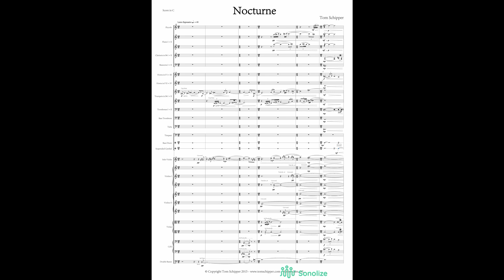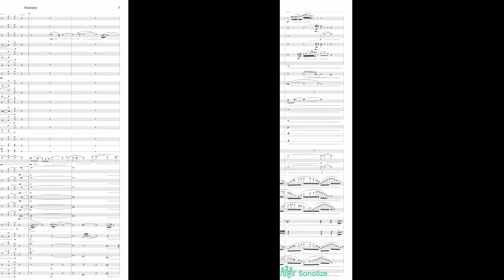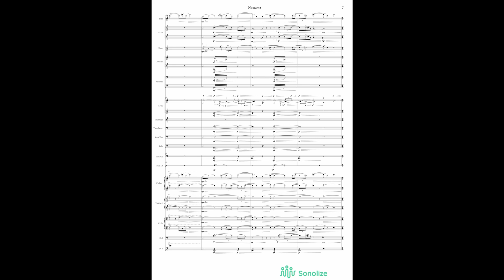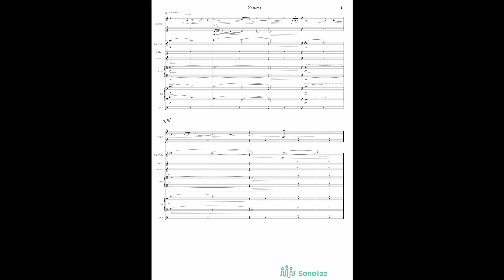Nocturne - Symphony orchestra - Tom Schipper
In Nocturne for symphony orchestra dutch composer Tom Schipper describes a difficult stage in his life. Music eventually helped him through this difficult times.

In Nocturne voor symfonieorkest schetst Tom Schipper een moeilijke periode in zijn leven. Muziek hielp hem deze periode door te kunnen maken.
Aangeboden door Sonolize.